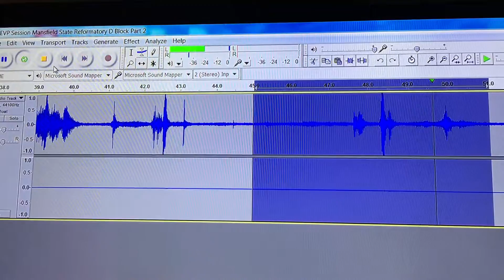EVP Session Nick Groff Tour in D Block.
While doing an EVP Session in D Block in one of the cells, this was captured on digital recorder.

Check out Haunted Stories other YouTube content at
Haunted Stories with Scott Litaea
for upcoming locations and info.